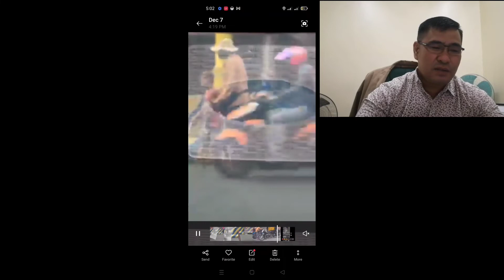MODUS NG NAGMAMALIMOS SA KALSADA BISTADO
PD 1563
BAWAL ANG MAGMALIMOS.